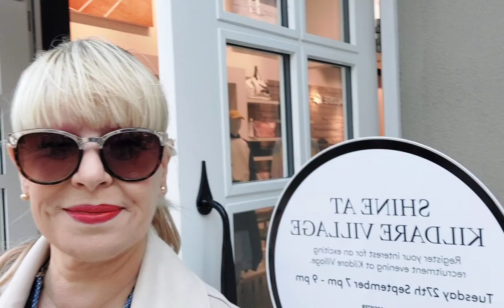KILDARE VILLLAGE , best trade marks! ¡Las mejores marcas mundiales están en la Villa Kildare!